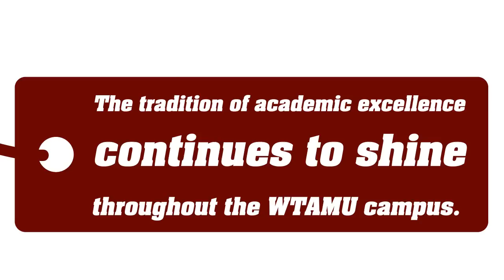Merry Christmas and Happy Holidays from West Texas A&M University: 2014 Holiday Greeting Video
Thank you for your continued support of WTAMU!

West Texas A&M University wishes you a Merry Christmas and a Happy Holiday season.

Thanks to your kindness and support, the tradition of academic excellence continues to shine throughout the WTAMU campus.

Best wishes to you and yours in the coming new year from the WT family.

Go Buffs!